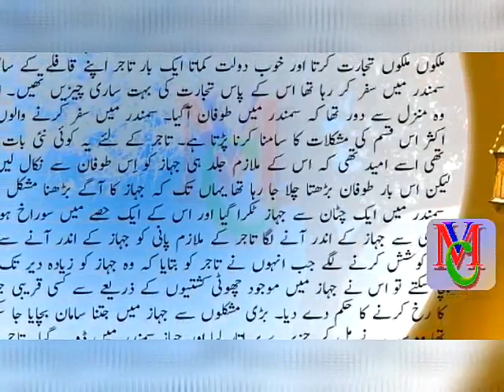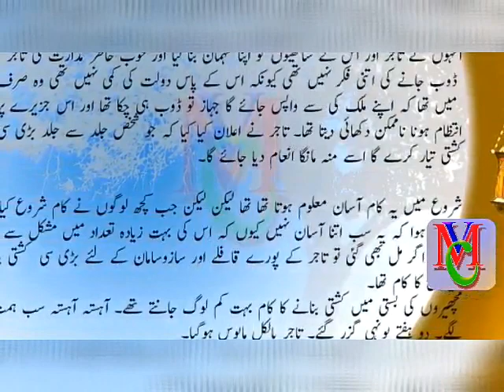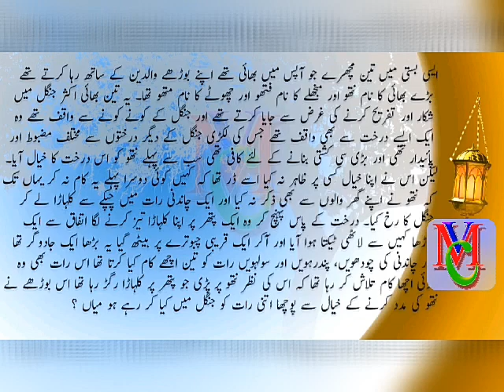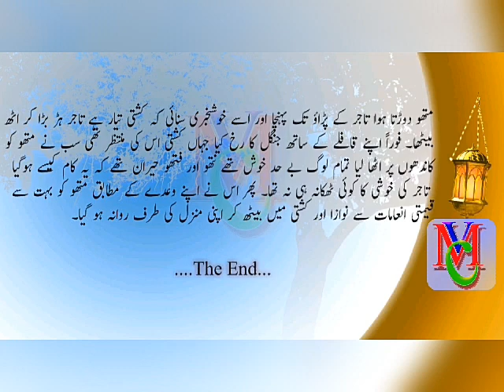Moral Story| Wooden Ship| Kids Story in Hindi| Urdu Story| Best moral story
Voice: Faizan
Story: Aqsa Ghaffar

donkey get gov job

Aurat Molvi Aur Taweez